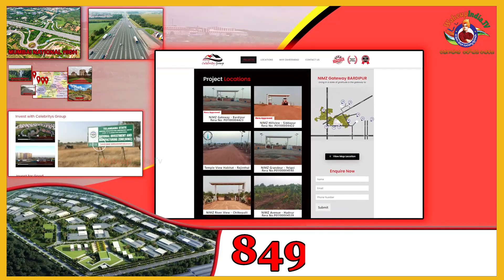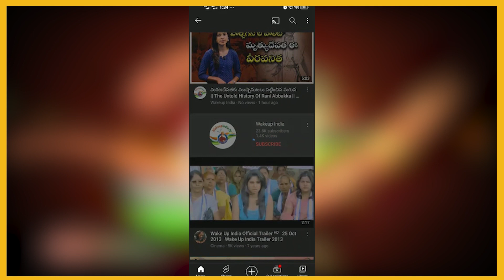కర్ణాటక ఎలక్షన్ లో కాంగ్రెస్ సెల్ఫ్ గోల్ || Karnataka Elections 2023 Updates || Wakeup India TV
Karnataka Elections 2023 : కాంగ్రెస్, జేడీఎస్ పార్టీలు కర్ణాటక అభివృద్ధి గురించి, మీ పిల్లల భవిష్యత్తు కోసం ఏనాడూ ఆలోచించలేదని.. ప్రధానమంత్రి నరేంద్ర మోదీ ఆరోపించారు. చిత్రదుర్గలో ఎన్నికల ప్రచారం నిర్వహించిన మోదీ.. ప్రతిపక్ష పార్టీలపై ఫైర్ అయ్యారు. కాంగ్రెస్ వారంటీ గడువు ముగిసిపోయిందని విమర్శించారు. కర్ణాటకలో బీజేపీ మేనిఫెస్టో విడుదల చేసి అద్భుతం సృష్టించిందని.. ఇది దేశంలోనే కర్ణాటకను నంబర్ 1 రాష్ట్రంగా మార్చడానికి రోడ్ మ్యాప్ అని వ్యాఖ్యానించారు. మహిళలు, యువత సాధికారతపై దృష్టి సారించినట్లు Narendra Modi చెప్పారు.

బీజేపీ ప్రభుత్వాలు ఎప్పుడూ అభివృద్ధి కోసమే పనిచేస్తాయని ప్రధాని మోదీ స్పష్టం చేశారు. కాంగ్రెస్, జేడీ(ఎస్)లు మాత్రం తమ కుటుంబం కోసమే పని చేస్తాయని విమర్శించారు. బీజేపీ ప్రభుత్వం స్థానిక భాషలో పరీక్ష రాయడానికి అనుమతించిందని.. విద్యపై ప్రత్యేక దృష్టి సారించిందని వివరించారు. ఆర్థిక ప్రగతి, సుస్థిరత కోసం బీజేపీ పని చేస్తోందన్నారు. అధికారం కోసం కాంగ్రెస్ నేతలు తప్పుడు హామీలు ఇస్తున్నారని.. ప్రజలను మోసం చేస్తున్నారని ఫైర్ అయ్యారు. వారి హామీలతో ప్రజల, రాష్ట్ర అభివృద్ధి సాధ్యం కాదన్నారు. రాష్ట్రంలో కాంగ్రెస్ అధికారంలోకి రాదని తెలుసు కాబట్టే.. ఇలాంటి వాగ్దానాలు చేస్తున్నారని మోదీ ఎద్దేవా చేశారు.

వెనుకబడిన వర్గాలు, లింగాయత్‌లను కాంగ్రెస్ పార్టీ నిర్లక్ష్యం చేస్తోందని.. మోదీ ఆరోపించారు. అప్పట్లో ఎంతో అభిమానించే నేత నిజలింగప్పను కాంగ్రెస్ అవమానించకుండా వదిలిపెట్టలేదని ప్రధాని మోదీ వ్యాఖ్యానించారు. చిత్రదుర్గను ఏడు రౌండ్ల కోట అంటారని.. బీజేపీ ప్రభుత్వం ప్రజలకు ఏడు రౌండ్ల రక్షణ కల్పించిందని వివరించారు. ఆవాస్ యోజన, ఉచిత గ్యాస్ కనెక్షన్, ఉచిత రేషన్, ఉచిత ఆరోగ్యం, జనధన్, ముద్ర, జీవజ్యోతి, అటల్ పెన్షన్ వంటి అనేక పథకాలు ఇచ్చామని వివరించారు.

ప్రాంతీయ భాషల్లో వైద్య, ఇంజనీరింగ్ విద్యను అందించడంపై దృష్టి సారించామని.. దీనివల్ల గ్రామీణ ప్రజలకు మరింత మేలు జరుగుతుందని ప్రధాని మోదీ వివరించారు. గిరిజన విద్యార్థుల కోసం ఏకలవ్య మోడల్ స్కూళ్లను 400కు పైగా ఏర్పాటు చేసినట్టు వెల్లడించారు. గిరిజనుల అభివృద్ధి కోసం కాంగ్రెస్‌ రూ.25 వేల కోట్ల బడ్జెట్‌ను కేటాయిస్తే.. బీజేపీ దానిని ఐదు రెట్లు పెంచి దాదాపు రూ.1.25 లక్షల కోట్లకు చేర్చిందని ప్రధానమంత్రి నరేంద్ర మోదీ వ్యాఖ్యానించారు.